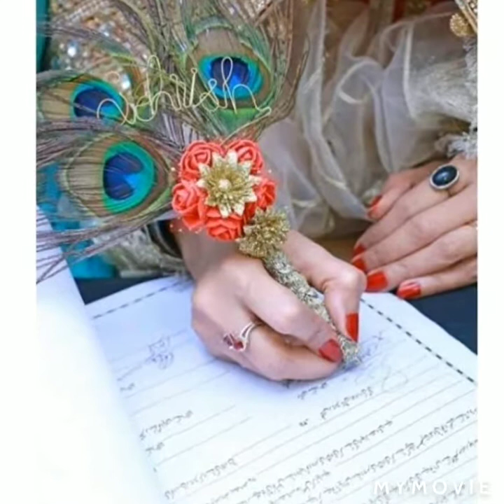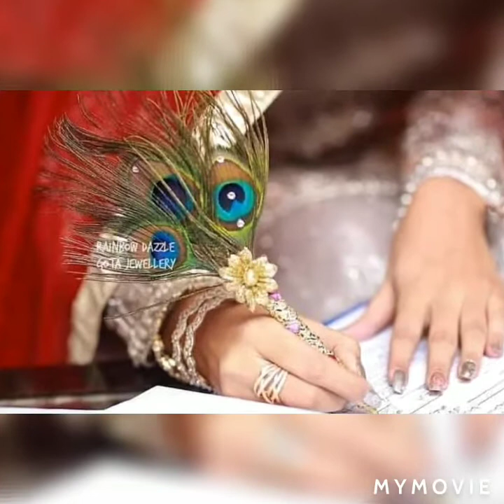Nikkah pen Decoration Ideas / Wedding Pen Decoration ideas / Nikkah Dresses / Nikkah Brides / Nikkah